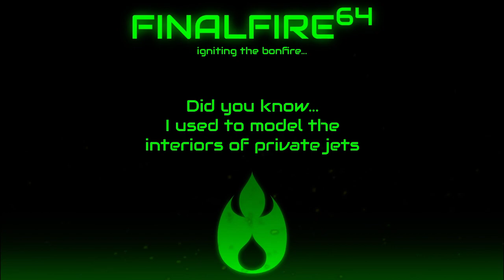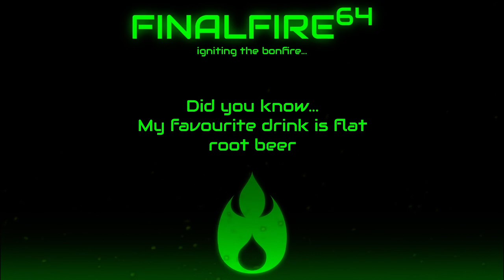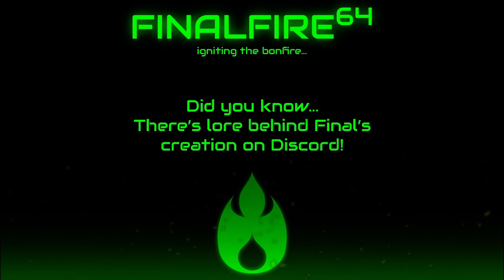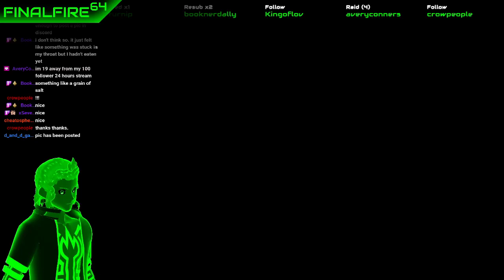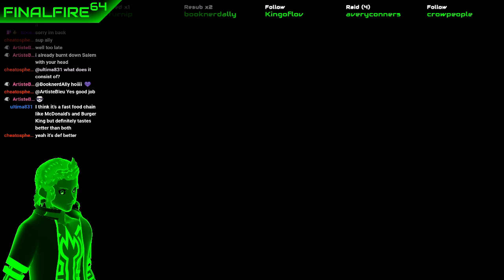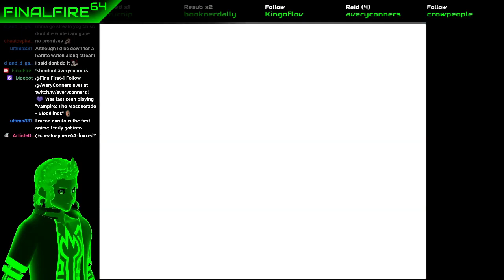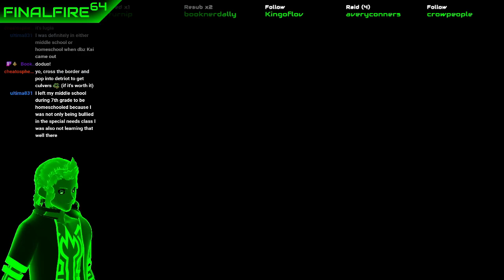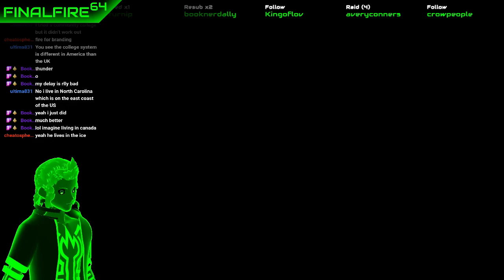Pokemon XD Randomized - Disarray and Darkness